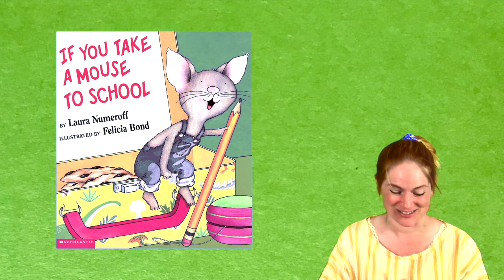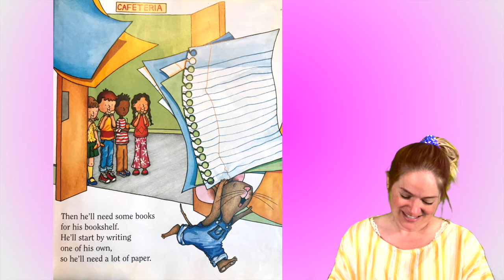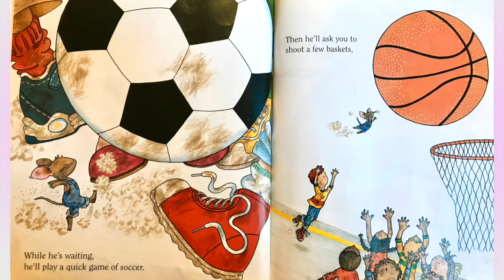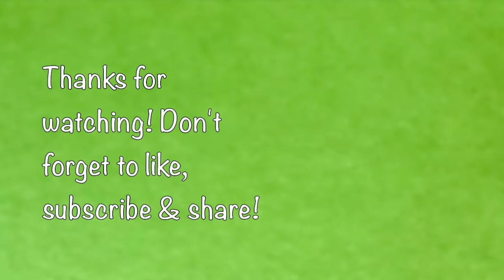IF YOU TAKE A MOUSE TO SCHOOL by Laura Numeroff | Story Time Pals | Kids Books Read Aloud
BestKidsBooks IF YOU TAKE A MOUSE TO SCHOOL by author Laura Numeroff & illustrator Felicia Bond, KidsBooksReadAloud by your pal Amber!

Publisher :  HarperCollins; 1st edition (July 16, 2002)

Want to own this adorable New York Times best-selling kids book for yourself? Support the creators by buying it here on Amazon!

It's a super FUN story time today as your pal Amber reads aloud to kids a book set in the classroom- just in time for back to school! If you take a mouse to school, he'll ask you for your lunch box. When you give him your lunch box, he'll want a sandwich to go in it. Then he'll need a notebook and some pencils. He'll probably want to share your backpack, too! The famous mouse from If You Take a Mouse to the Movies and If You Give a Mouse a Cookie is back for his first day of school! Join in all the adventures and repeat the words along with Amber as she reads the children's book favorite, "IF YOU TAKE A MOUSE TO SCHOOL" by author Laura Numeroff!

Opening intro card animation designed by Leah Santucci